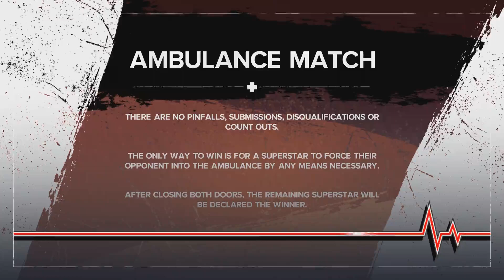Gulfcoast Wrestling: Stardom (2024)